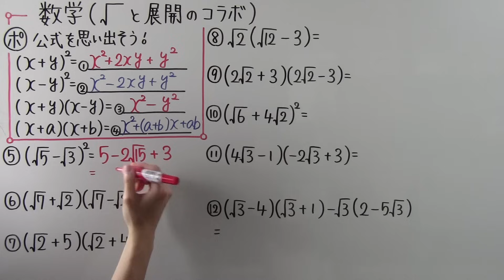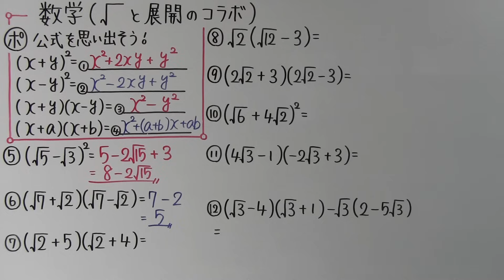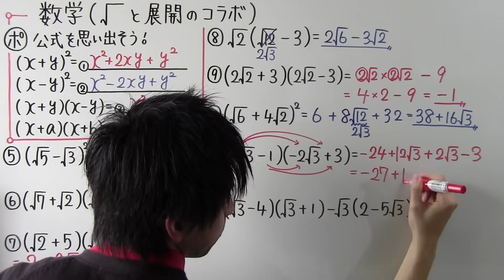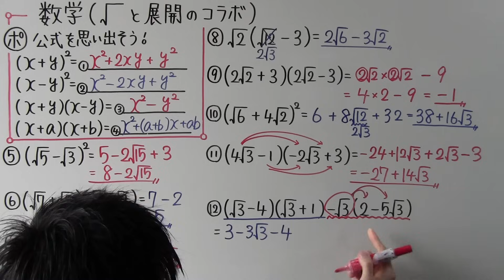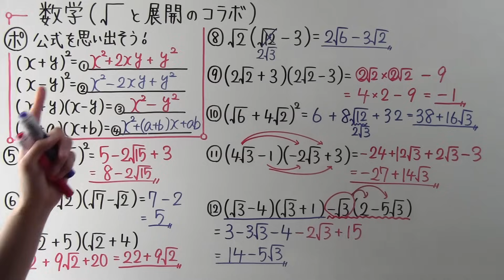【数学】中3-22 ルートと展開のコラボ